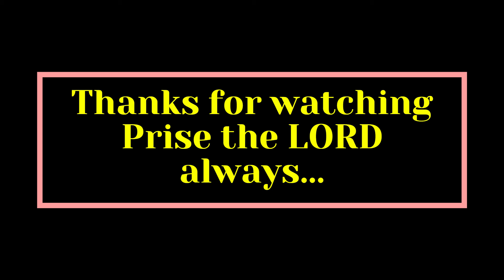Bro. Raj Prakash Paul Humming Sthuthulivigo Naa Prabhuva Song with Lyrics | స్తుతులివిగో నా ప్రభువా